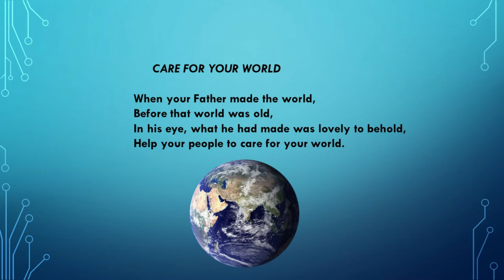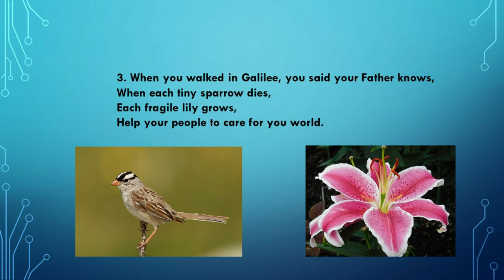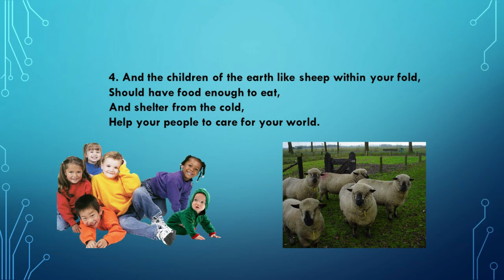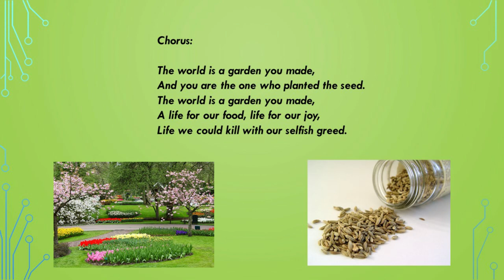WHEN YOUR FATHER MADE THE WORLD